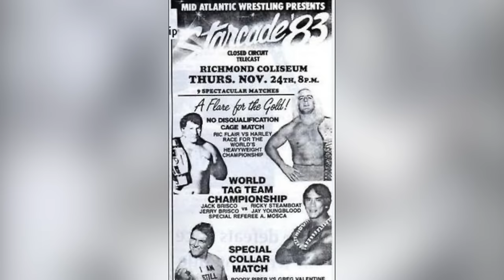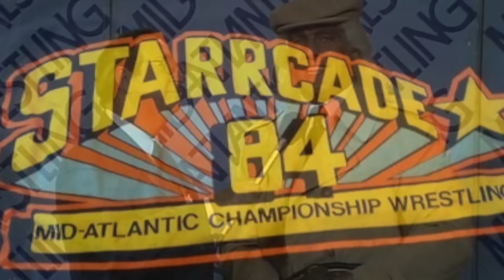AMERICAN DREAM | The Dusty Rhodes Story (Full Career Documentary)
Before there was Daniel Bryan, before there was Steve Austin, there was only one man of the people on the wrestling world. He was the son of a plumber who understood just what it was like to walk in the audience’s shoes and because of this, he won their love in droves, using this to rocket himself to the top of the wrestling world and creating a career that saw him become a legend. And as if that wasn’t enough, once all that was over, he had a second career behind the scenes, taking his many talents and passing them on to create a lineage that still exists to this day in the form of his many, many students, not to mention his two sons; who have gone on to make huge waves in the industry in their own way. So join us today as we take a deep dive into his entire career journey in American Dream: The Dusty Rhodes Story.

► TWITTER.COM/WRESTLEWITHANDY
► INSTAGRAM.COM/WRESTLEWITHANDY